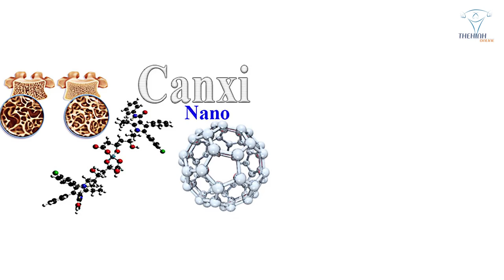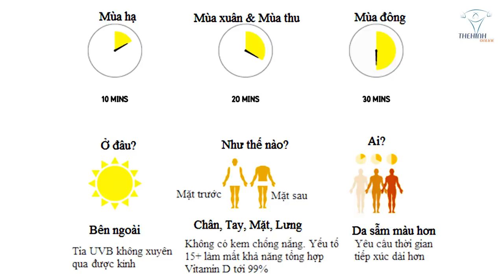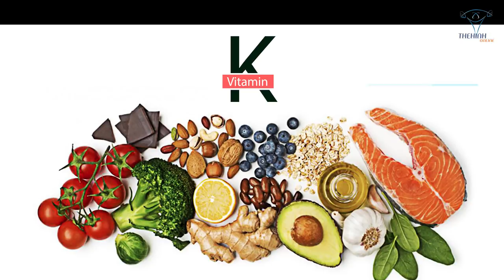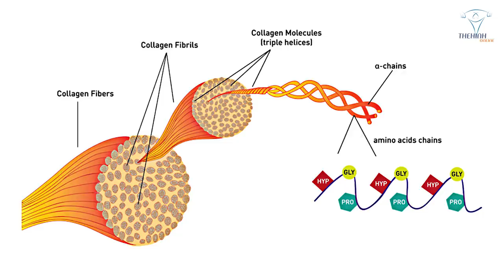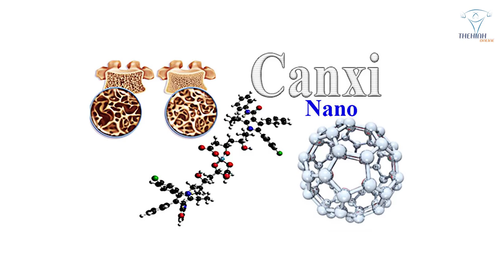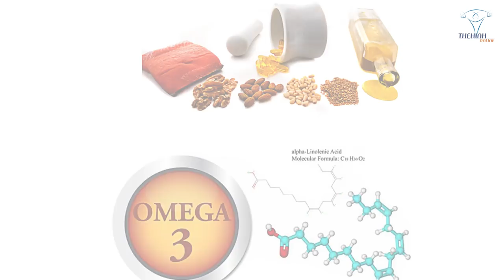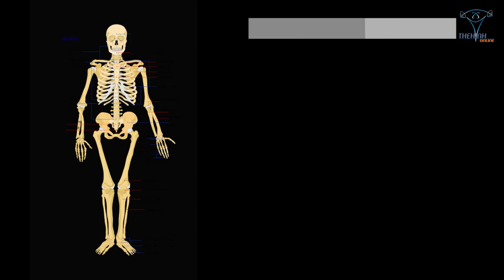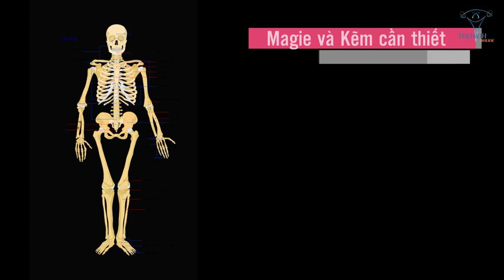Kiến thức quan trọng giúp gymer tăng chiều cao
Tri thức gymer 29 - Bạn cần ăn những gì để tăng chiều cao nhanh chóng? Những bài tập gym giúp bạn tăng chiều cao nhanh nhất (phần cuối). Những vitamin và khoáng chất quan trọng giúp xương chắc khỏe. Phòng chống loãng xương, yếu xương khi tập gym.

Địa chỉ:
♦ BBT Hiệp Phú: 10 Trương Văn Thành, phường Hiệp Phú, quận 9, HCM
♦ BBT Hiệp Thành: 535 Lê Văn Khương, Hiệp Thành, Quận 12, HCM
♦ BBT Quận 7: 102 Lý Phục Man, Phường Bình Thuận, Quận 7, TP HCM